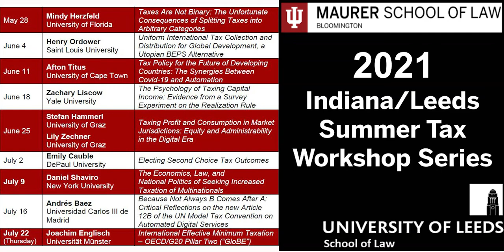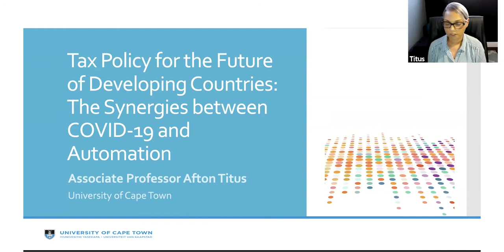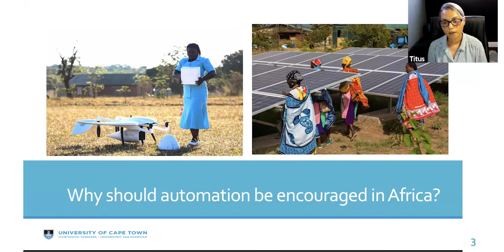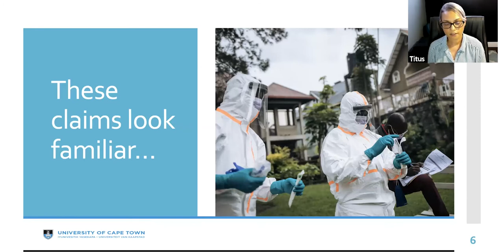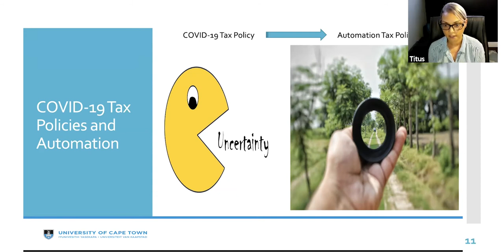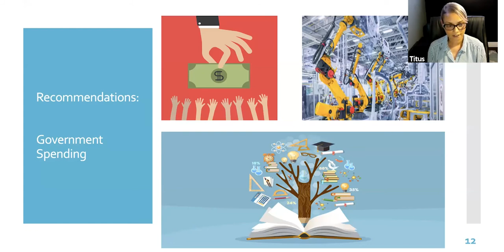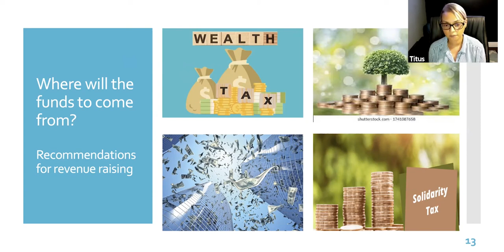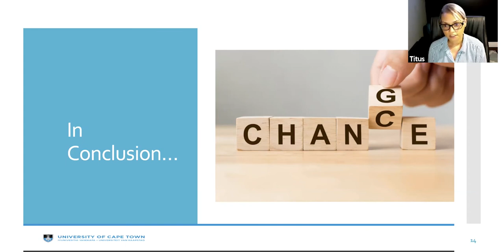Indiana/Leeds Summer Tax Workshop Series: Afton Titus (Cape Town), June 11, 2021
Prof. Afton Titus from the University of Cape Town presents "Tax Policy for the Future of Developing Countries: The Synergies Between Covid-19 and Automation" in the third session of the 2021 Indiana/Leeds Summer Tax Workshop Series (June 11, 2021). Prof. Lederman (Indiana University Maurer School of Law) and Dr. Leopoldo Parada (University of Leeds School of Law) co-host this series and make brief introductory remarks. The Q&A and discussion that followed the talk are not included in this video.

Video contents:
00:00 - Title
00:10 - Introductory remarks by Prof. Lederman
00:29 - Introductory remarks by Prof. Parada
02:16 - Prof. Titus's talk
21:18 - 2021 Indiana Leeds Summer Tax Workshop Series schedule and Zoom registration link